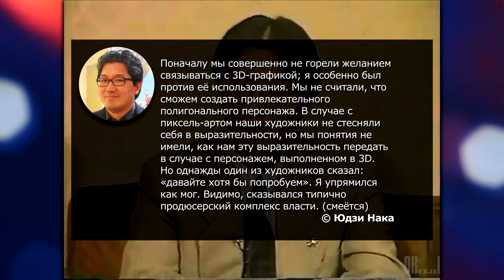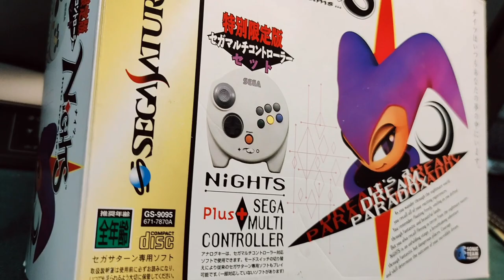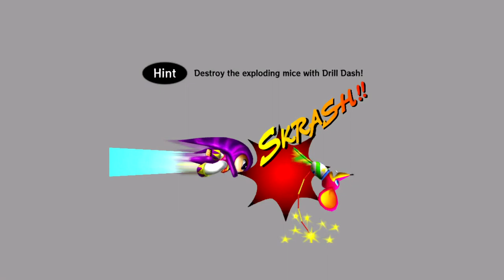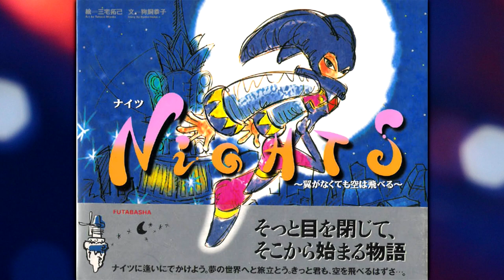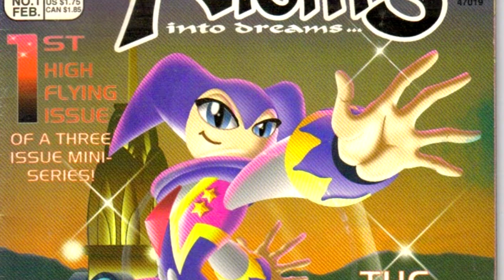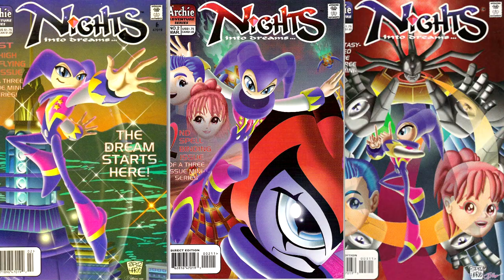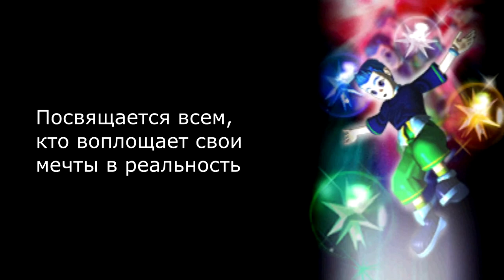NiGHTS into Dreams — ночь и грёзы в мире бушующей фантазии (Банка Джема 15) (ENG SUB)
Шедевр Sonic Team эпохи Сатурна. Обзор по случаю скорого выхода Вalan Wonderworld от тех же авторов.

Плейлист:
00:00 - Така-така-така!
01:19 - Как разрабатывалась игра
06:11 - О чём игра
08:43 - Что вообще происходит на экране?
12:54 - Какие мысли игра пытается донести до игрока?
15:17 - Подробнее о геймплее
22:56 - Скрытые игровые механики
27:01 - Саундтрек
35:24 - Сторибуки, комиксы и т.д.
42:23 - Заключение